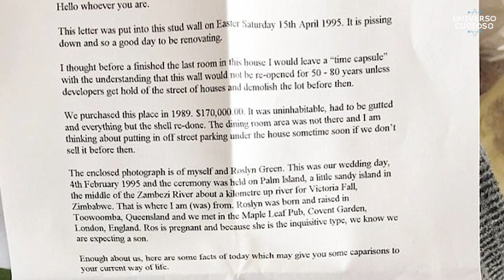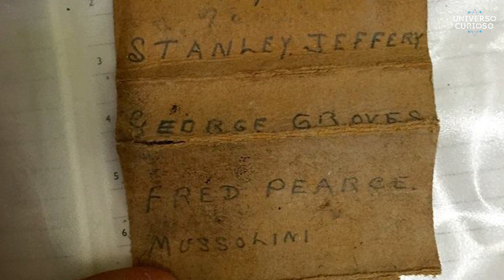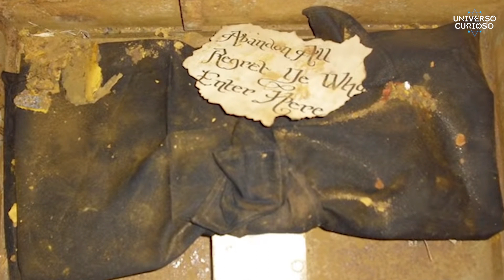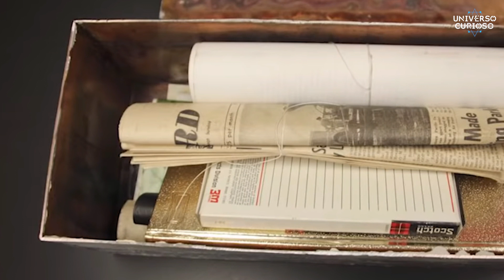Coisas ASSUSTADORAS encontradas em cápsulas do tempo!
Torne-se agora mesmo um membro de nosso canal e tenha acesso a CONTEÚDOS EXCLUSIVOS aqui no canal. Clique aqui em baixo e torne-se um MEMBRO 👇

O Universo Curioso é um canal de curiosidades que fala sobre tudo que acontece no universo.
Você encontra todo tipo de conteúdo, mas com foco principal em ciência.